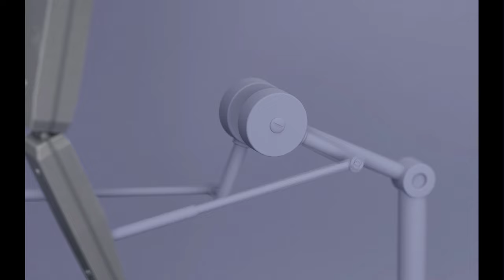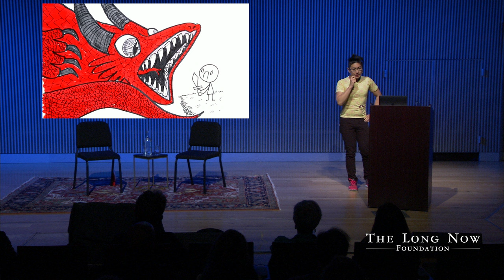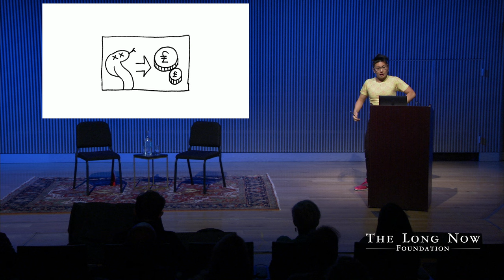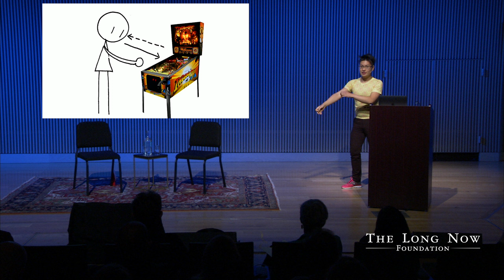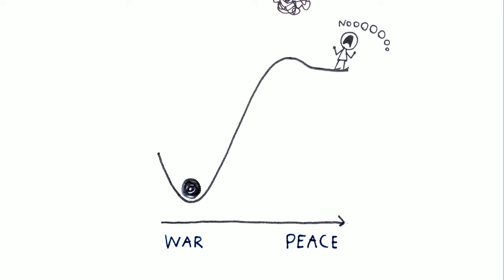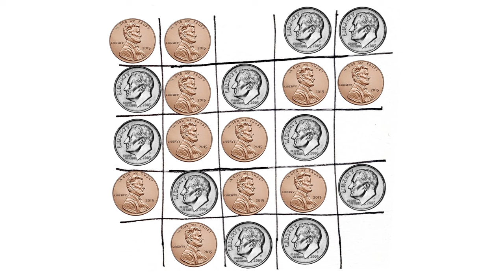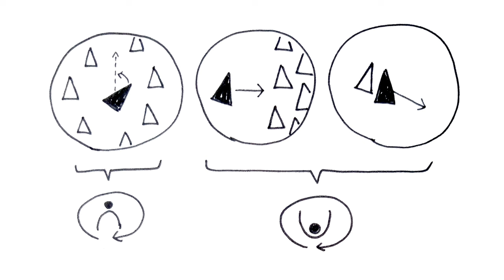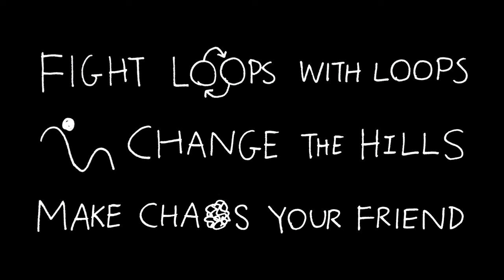Seeing Whole Systems | Nicky Case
Nicky Case’s presentations are as ingenious, compelling, and graphically rich as the visualizing tools and games Nicky creates for understanding complex dynamic systems.

Case writes: “We need to see the non-linear feedback loops between culture, economics, and technology.  Not only that, but we need to see how collective behavior emerges from individual minds and motives.  We need new tools, theories, and visualizations to help people talk across disciplines.”

Nicky Case is the creator of "Parable of the Polygons" (02014), "Coming Out Simulator" (02014), "We Become What We Behold" (02016), "To Build A Better Ballot" (02016), and "LOOPY" (02017).

"Seeing Whole Systems" was given on August 07, 02017 as part of Long Now's Seminar series. The series was started in 02003 to build a compelling body of ideas about long-term thinking from some of the world's leading thinkers. The Seminars take place in San Francisco and are curated and hosted by Stewart Brand. To follow the talks, you can: